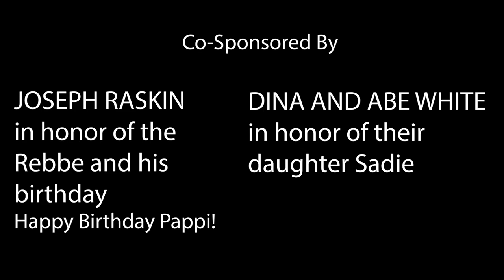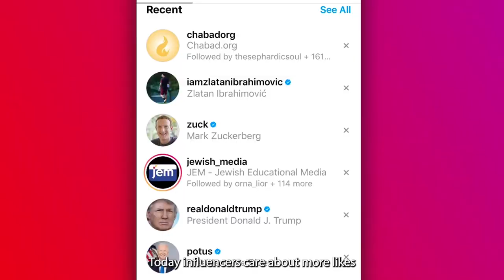You’ll see this in Orthodox homes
In honor of the Rebbes 27th passing. The Rebbe has influenced our lives in nearly every aspect and continues to have a major impact on world Jewry today.